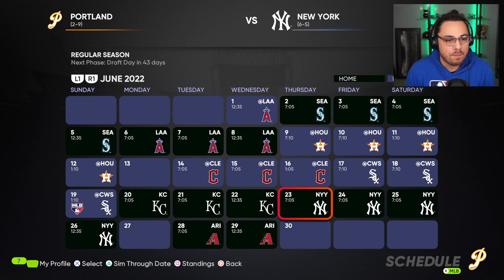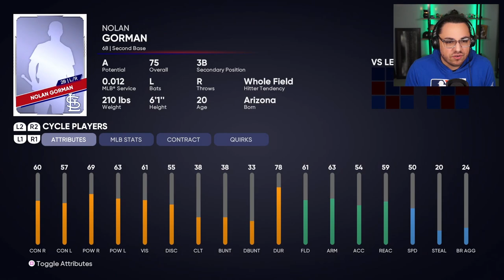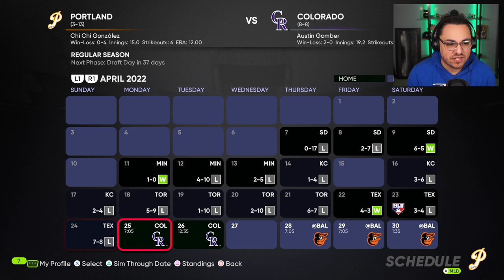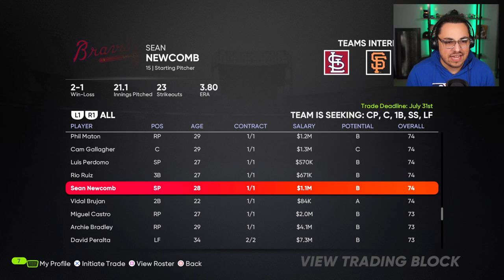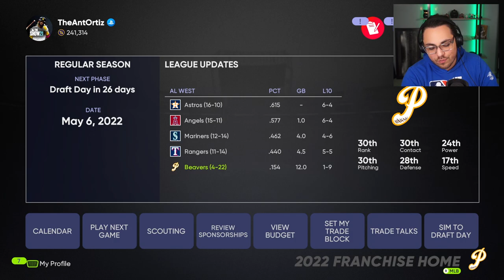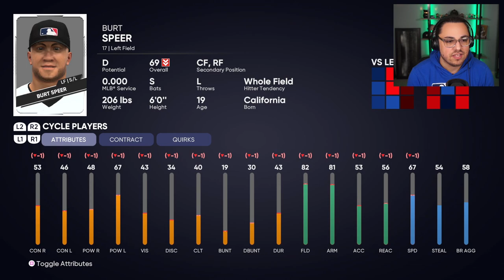TWO WAY PLAYER DEBUT + TRADE FOR PITCHER | Beavers Franchise MLB the Show 21